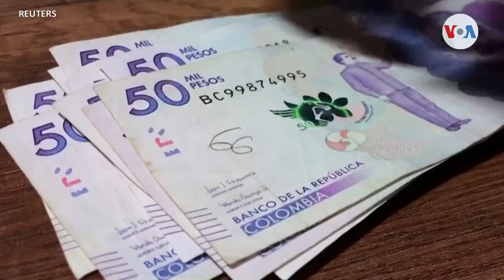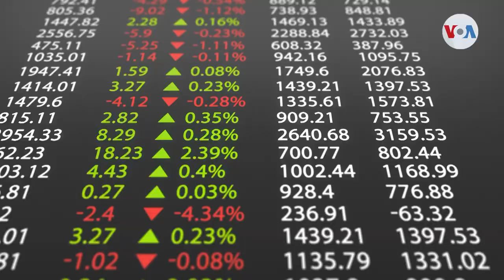Economía de América Latina crecerá 1.9% en 2023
El Fondo Monetario Internacional mejoró sus previsiones económicas para América Latina en 2023, y ahora prevé que el crecimiento del producto interno bruto sea levemente más alto que los pronósticos anteriores. Sin embargo, como nos explica Iacopo Luzi, hay aún riesgos para la región.